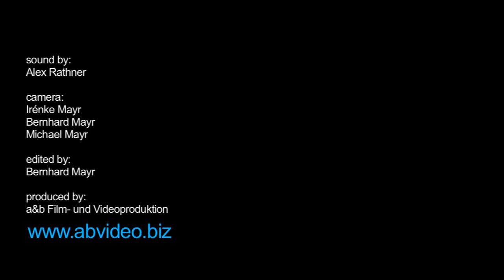RONJA* & Living Transit live @ Jeunesse X 2014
Living Transit live @ Garage X (Jeunesse) Jan. 2014

RONJA* -- vocals
Pavel Shalman - violin
Raphael Preuschl - contrabass
Markus Gaudriot - piano
Silvio Berger -- drums
Gudula Urban -- cello

Filmed by Irenke Mayr, Bernhard Mayr & Michael Mayr

Edited by Bernhard Mayr

Sound by Alex Rathner

Songs:

Workin' Non-Stop (P. Shalman)
Love 2 You (RONJA*)
Cinderella (P.Shalman/RONJA*)
Roller Coaster Ride (P. Shalman)
Take a Little Bite Now (P. Shalman)